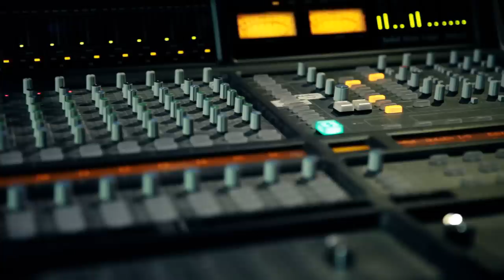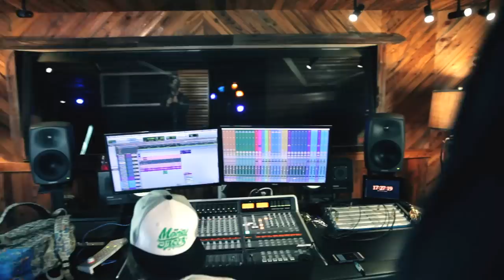Potluck - Life's A Bitch feat. Wrekonize (Official Video)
Potluck - "Life's A Bitch" feat. Wrekonize from the album